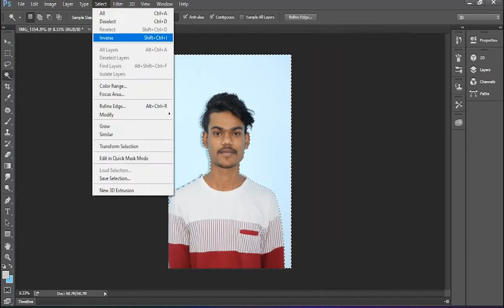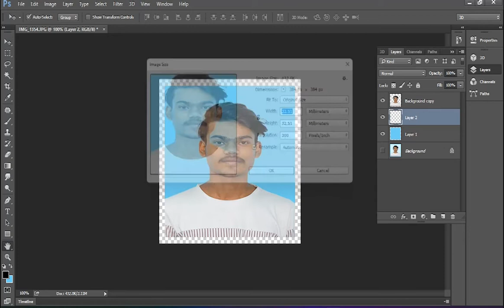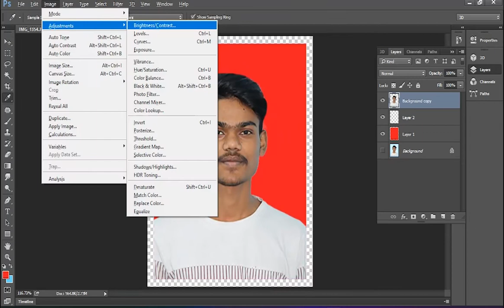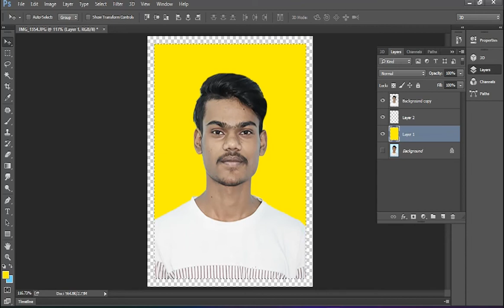How to change Passport Photo Background | How to Remove Back Ground | Passport photo ka background